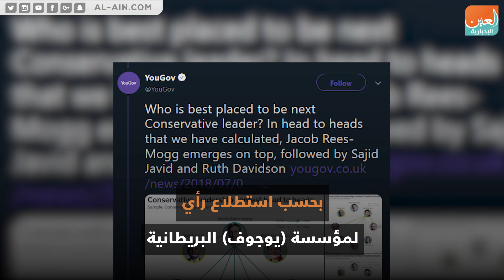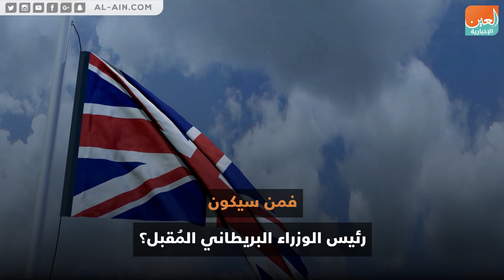أبرز المرشحين لخلافة ماي في رئاسة وزراء بريطانيا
العين الإخبارية | أبرز المرشحين لخلافة ماي في رئاسة وزراء بريطانيا
مرشحون عدة يتنافسون على منصب رئيس وزراء بريطانيا، بعد إعلان تريزا ماي تقديم استقالتها في 7 يونيو 2019، فمن هم أبرز المرشحين لخلافة ماي في رئاسة وزراء بريطانيا؟